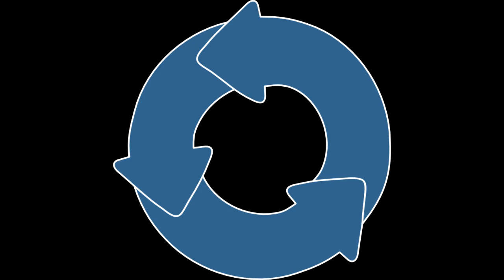Gaming Monk Review #11: Gone Home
(A request from Bayanita89, thank you for your support)

In the first review under the NEW ERA of the Monastery, I take a look at the most infamous walking sim in recent years and address it's failings on its own terms. Also, I talk out of my ass about design theory and how NOT to do it.

Happy Thanksgiving everybody, and remember to STAY FUCKING FROSTY!

You can find more of my madness over here.